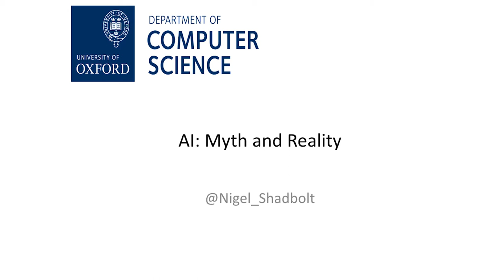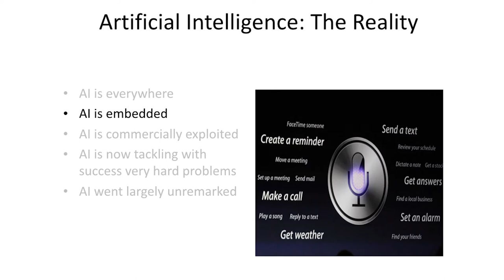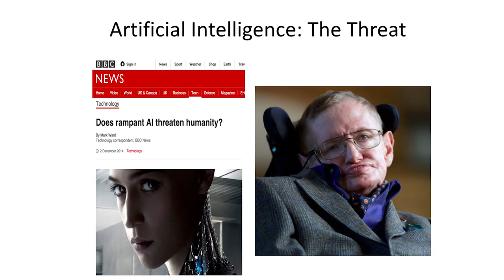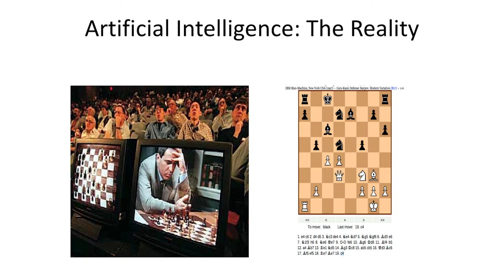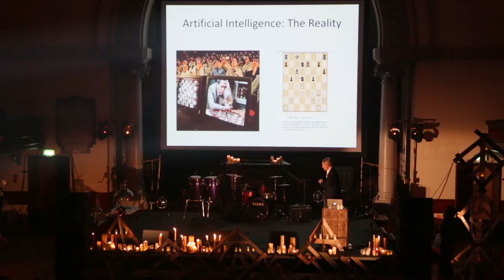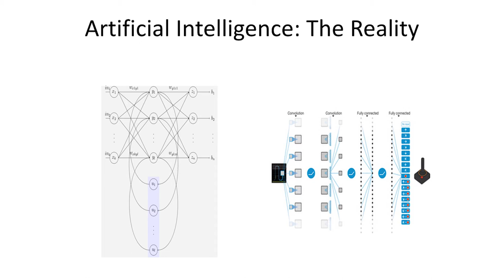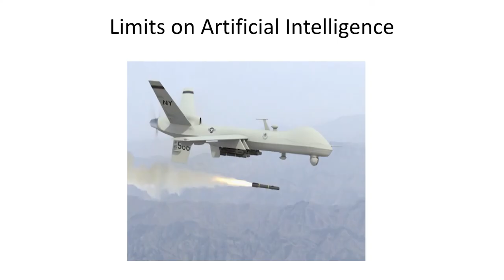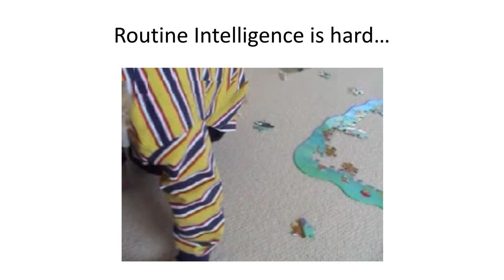Ai Myth and Reality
Nigel is one of the world’s leading scholars in the field of artificial intelligence. Beyond exploring A.I. from a technological standpoint, his work also considers some of the broader, philosophical questions posed by the digital age; his seminal text, The Spy in the Coffee Machine, examines how advancements in tech could corrode trust and privacy. Along with long-time friend and colleague, Tim Burners Lee, he co-founded the Open Data Institute, an incredible platform incubating new businesses by sharing and democratising knowledge. We whisking him away from Jesus College, Oxford to speak to us about the brave new world ahead and debunk some common misconceptions about a technology that evokes wonder and fear in equal measure.